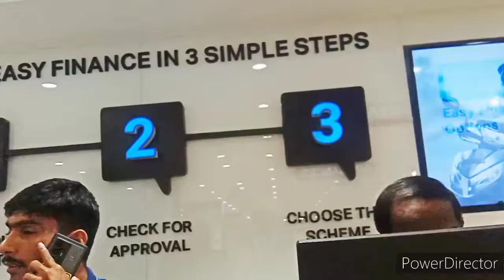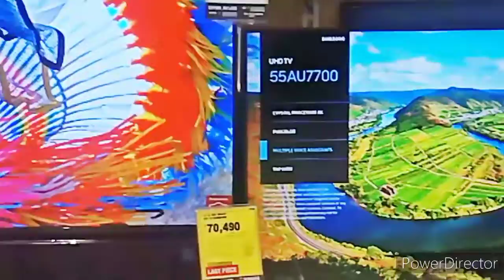Reliance digital shopping vlog mobile shopping vlog|shopping in Indiranagar Reliance digital